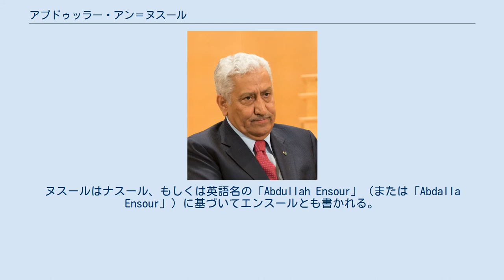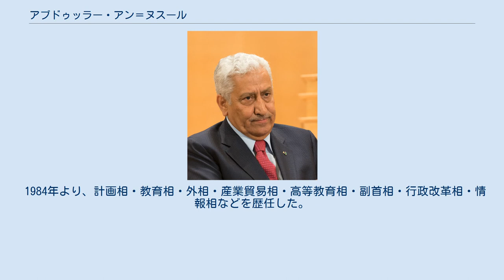アブドゥッラー・アン＝ヌスール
ベイルート・アメリカン大学出身の人物
アブドゥッラー・アン＝ヌスール（アラビア語: عبد الله النسور‎、英語: Abdullah Ensour、1939年1月20日 -）は、ヨルダンの政治家。
2012年10月11日から2016年6月1日までヨルダン・ハシミテ王国首相を務めた。
 アブドゥッラーはアブドッラーやアブドラとも書かれる。
ヌスールはナスール、もしくは英語名の「Abdullah Ensour」（または「Abdalla Ensour」）に基づいてエンスールとも書かれる。
日本の外務省や首相官邸などではアブドッラー・アル＝ヌスールとされているが、ヌスール（نسور）の頭文字は太陽文字の ن （ヌーン）であるため「アル＝ヌスール」ではなく「アン＝ヌスール」となる。
「ヌスール」とはアラビア語でハゲワシを意味する語であり、定冠詞の部分を略してアブドッラー・ヌスールなどとも呼ばれる。
 サルト出身。
レバノンのベイルート・アメリカン大学で数学学士、米国のミシガン大学で経営学修士、フランスのパリ第1大学（パンテオン・ソルボンヌ大学）で人材計画学博士の学位を得た。
 1984年より、計画相・教育相・外相・産業貿易相・高等教育相・副首相・行政改革相・情報相などを歴任した。
 2012年10月に国王のアブドゥッラー2世によりファーイズ・タラーウネ (Fayez Tarawneh) 首相に代わる新首相に指名され、ヌスール内閣 (Abdullah Ensour's cabinet) を発足させた。
2013年1月に実施されたヨルダン総選挙 (Jordanian general election, 2013) の後、アブドゥッラー国王より再び首相に指名され、同年3月に第二次ヌスール内閣 (Second cabinet of Abdullah Ensour) を発足させた。